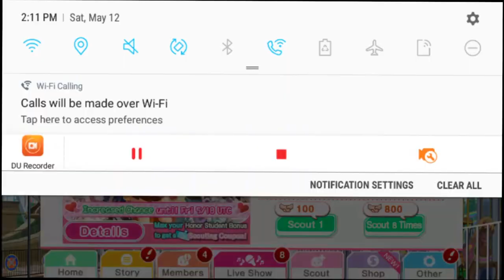LLSIF-VALENTINES DAY YOU WATANABE SCOUT| I RISK EVERYTHING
SIDE NOTE: I'M SO SORRY FOR THE TERRIBLE QUALITY IN THE FIRST FEW MINUTES OF THE VIDEO! I LITERALLY SPENT SO MUCH TIME EDITING THIS VIDEO AND I DON'T KNOW WHAT HAPPENED. AGAIN, SO SORRY...!

Music/Audio: Giga-Drop Pop Candy